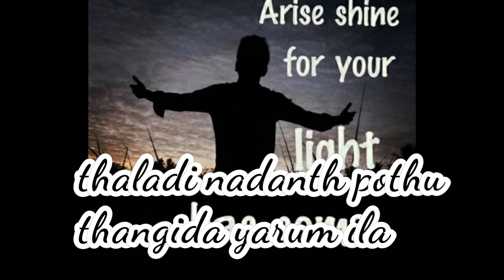UNGA KIRUBAI ILANA tmail christian whatsapp status video